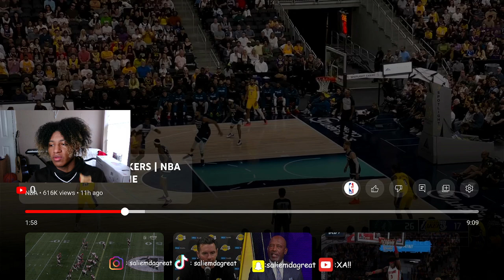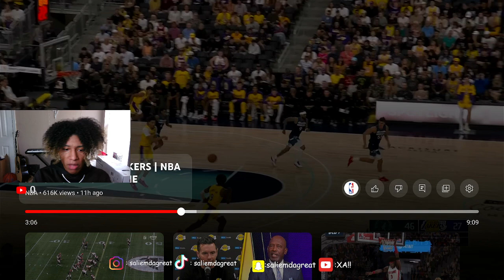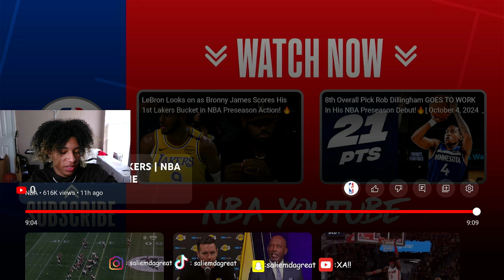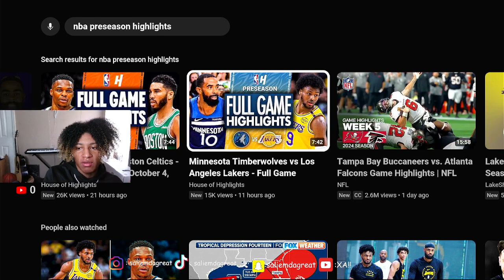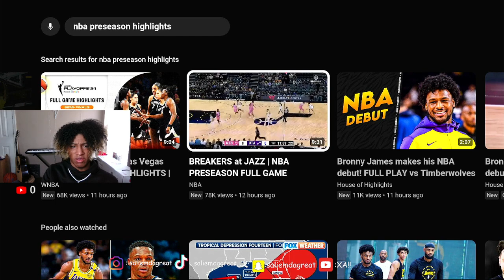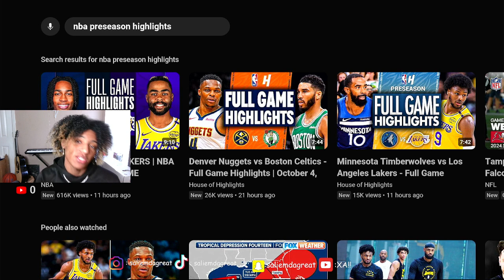THIS YEAR IS GONNA BE EXCITING!!!! | NBA PRESEAESON 2024